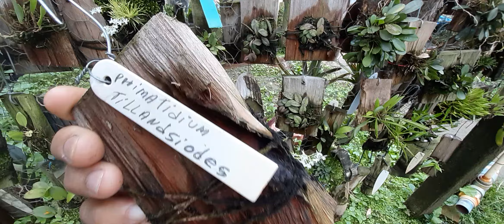miniorquidea phymatidium tillandsioides